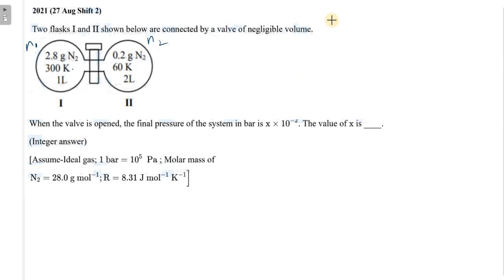Two flasks I and II shown below are connected by a valve of negligible volume When the valve is